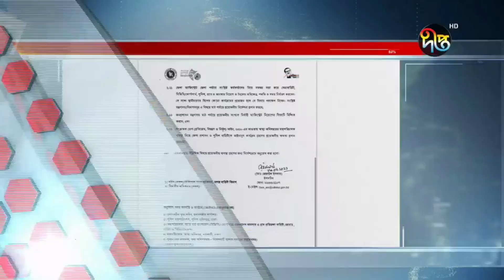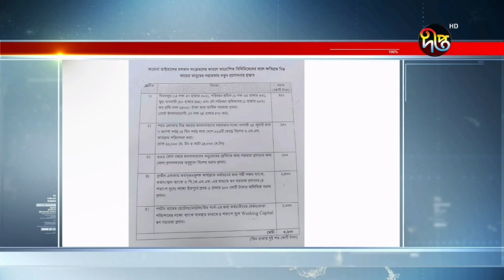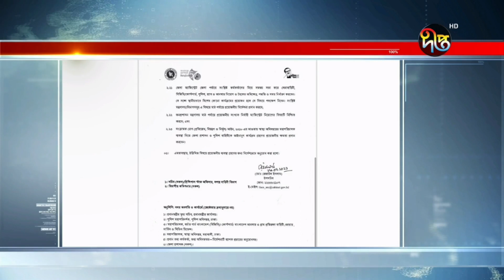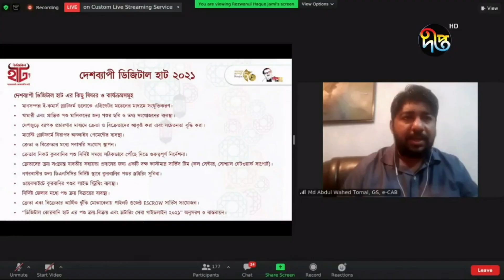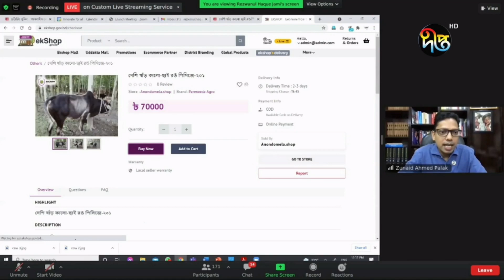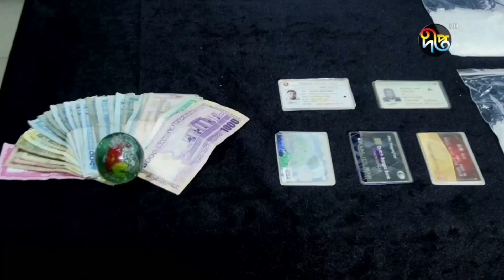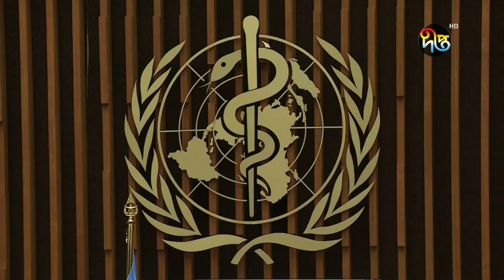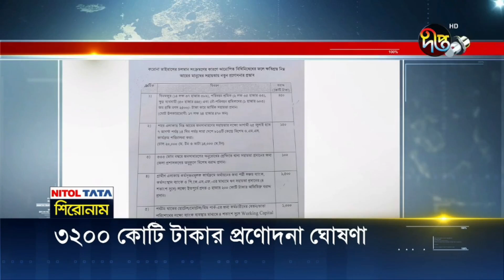দীপ্ত সংবাদ | বিকাল ৫টা | ১৩ জুলাই ২০২১ | Deepto News 5pm | Latest News BD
Deepto TV address:
7/A/GA Tejgaon Industrial Area, Dhaka 1208, BANGLADESH